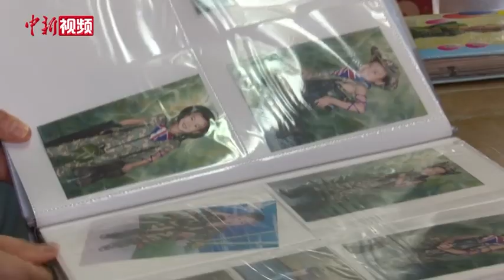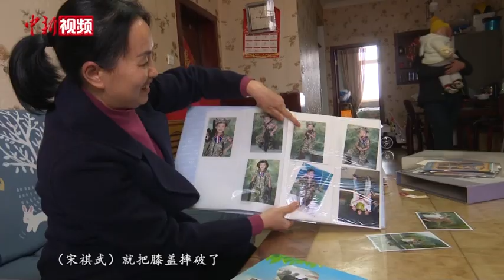飞将宋祺武征战冬奥跳台 家人为他打气加油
2月7日晚，北京冬奥会跳台滑雪混合团体比赛展开争夺。中国跳台滑雪男运动员宋祺武，女运动员董冰、彭清玥以及北欧两项选手赵嘉文止步首轮。
        据了解，来自四川资阳的运动员宋祺武2018年才通过跨界跨项接触跳台滑雪运动。而就是这位来自南方的“00后”运动员，此前以141.5米的成绩打破了中国男子大跳台的纪录，并于2021年8月跳出中国男子跳台滑雪国际A级比赛最好成绩。
        在宋祺武资阳老家客厅墙上，挂满了他3年来收获的各类跳台滑雪奖牌。宋祺武的父亲向记者展示每一枚奖牌时，满面笑容说着宋祺武参与相应赛事时分享的趣事。宋祺武的妈妈董世英说，宋祺武经常和自己分享他在跳台上取得的点滴成绩，但对伤痛却缄口不言。